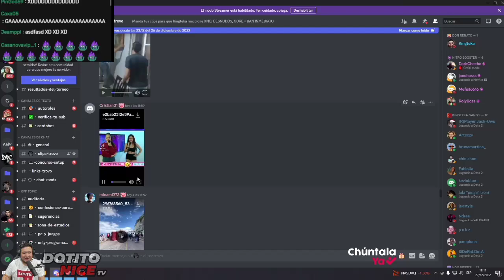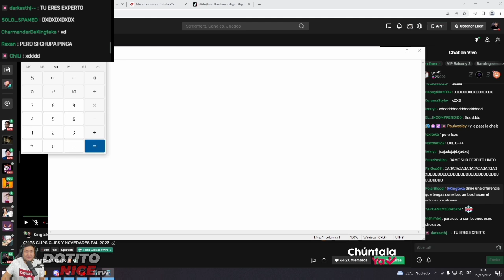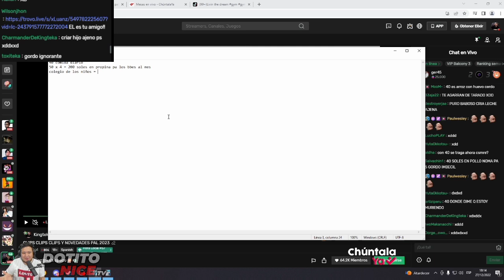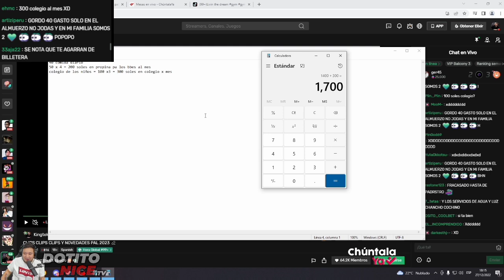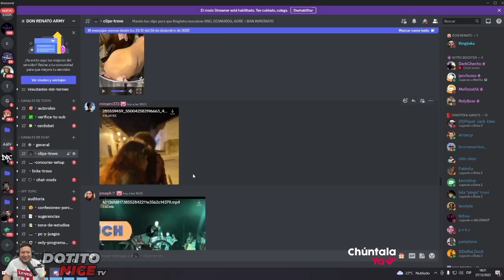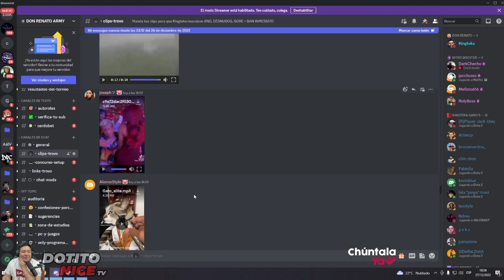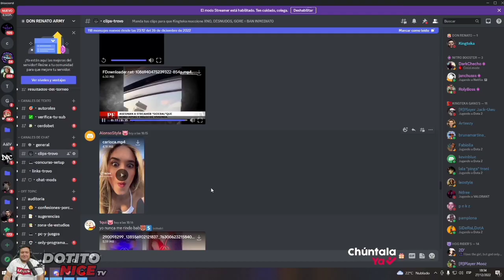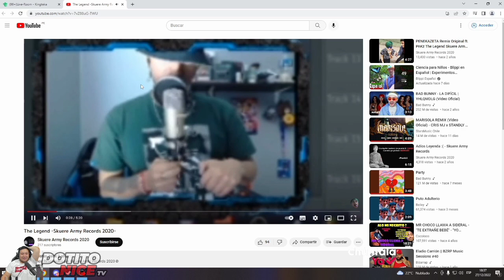😲KINGTEKA EL EXPERTO🔥ENSEÑA A CÓMO ES ESTAR CON UNA MUJER CON 3 HIJOS🤣+CLIPS DE DISCORD🔥